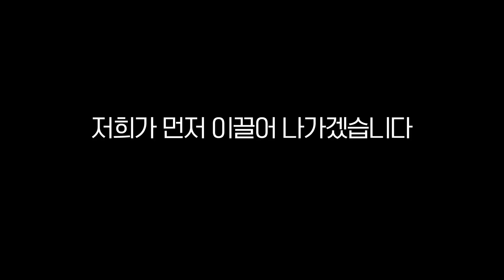이과1등이 클럽가면 벌어지는 일... [미나니의 스낵교양]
과학자들이 클럽 옥타곤에서 '사이언스 나이트 라이브 파티'를 했습니다.
1분과학, 과학쿠키, 긱블(차누), 안될과학 그리고 저 지식인미나니가 출동했습니다.